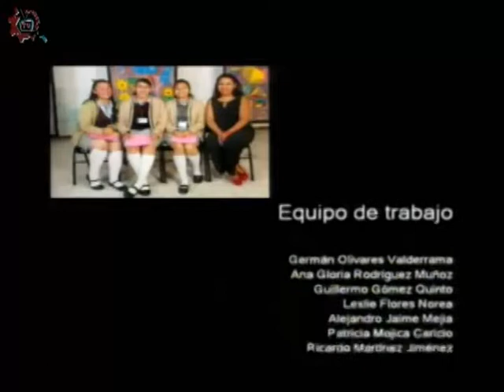20171103-CE1718/Papás participando/Características de los adolescentes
Papás participando. caracteristicas de los adolescentes. EST 35. Invitadas: Natalia Sthephens. Conduce: Leopoldo Brito. Fecha de emisión: 03 de noviembre de 2017. Este y otros programas los puedes ver Producciones con fines educativos para Secundarias Técnicas en la CDMX, México.